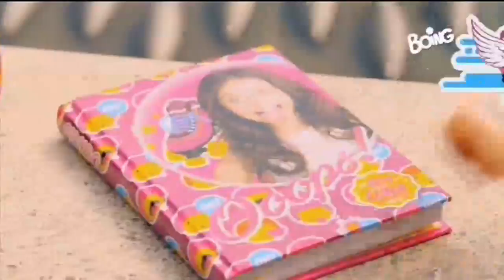Soy Luna scuola spot 2016